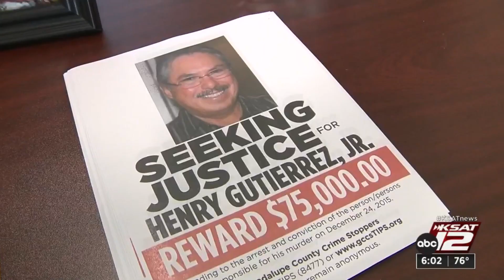Murder of Schertz businessman Henry Gutierrez, Jr. now classified as cold case seven years after...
The Schertz Police Department announced on Thursday the high-profile murder of Henry Gutierrez, Jr. will be classified as a cold case, the first in department’s history.